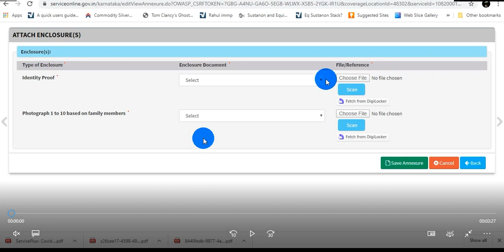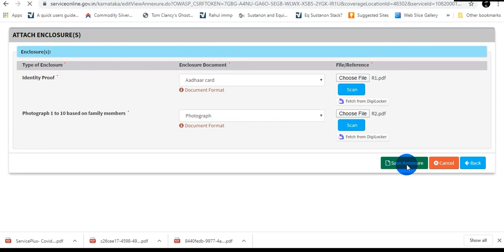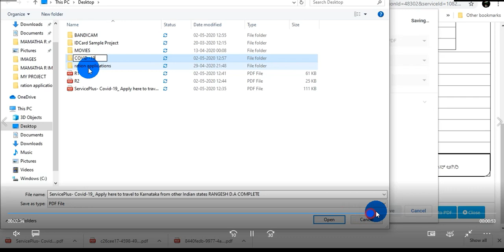APPLY for Covid-19 ServicePlus through CSC .PART 2 (IN HINDI)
It is a great initiative from Our karnataka govt. HONORABLE CHIEF MINISTER  B.S.YEDIYURAPPA  as providing an opertunity to all brother's and sister out their to move back to their hometown. this is how one can apply through our CSC WITH SUPPORT OF SERVICEPLUS SEVASINDHU.